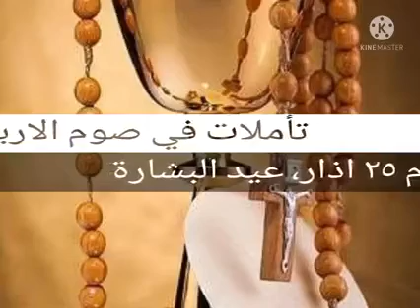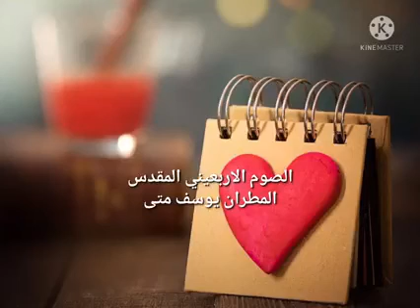تأمل اليوم، البشارة ٢٥ اذار